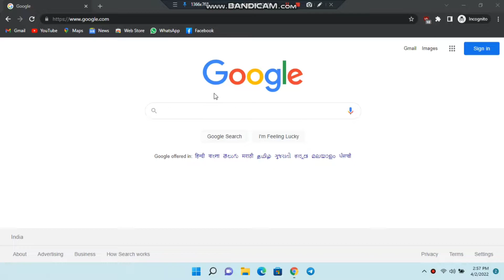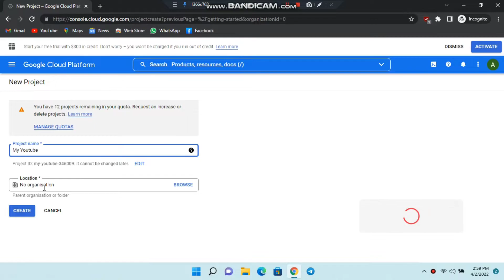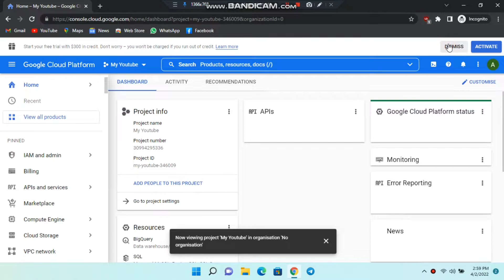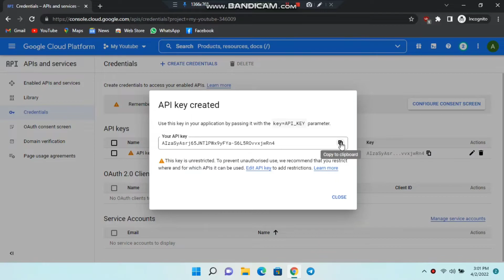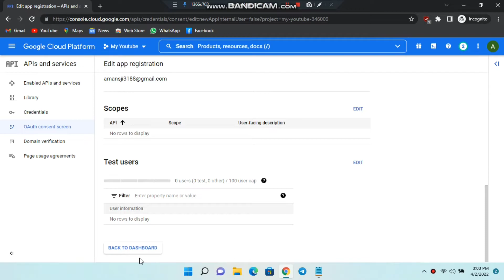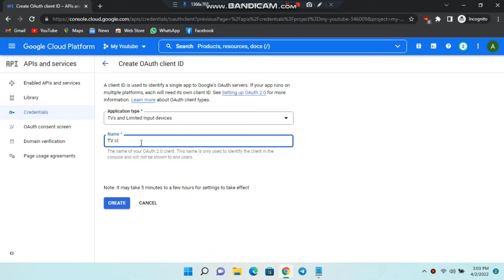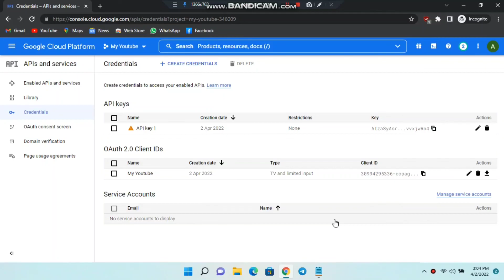How to create YouTube API Key, Client ID & Client Secret Key | Tutorial (2022)